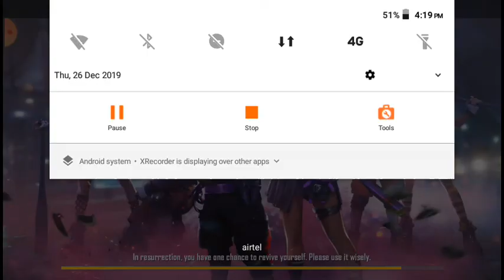oman gaming chanel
liked😎😎